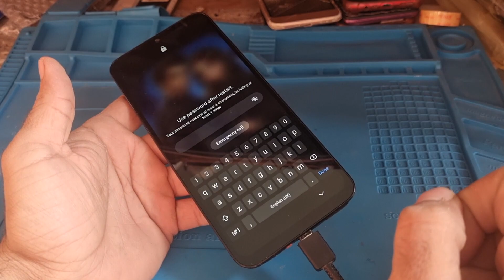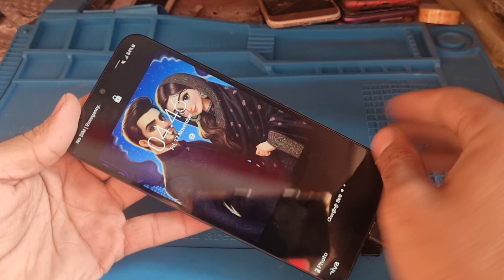SAMSUNG A14 PROBLEM | Samsung A14 Charging Logo Problem Solution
samsung a14 charging problem solution
samsung a14 charging not show problem
samsung a14 charging logo solution
samsung charging problem
samsung a14 charging jack replace